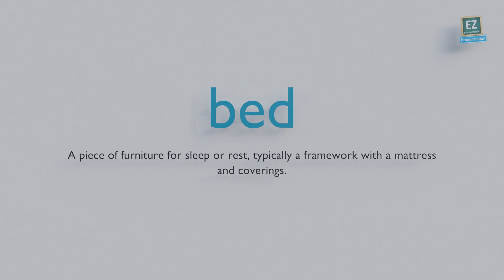How to pronounce bed ?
A piece of furniture for sleep or rest, typically a framework with a mattress and coverings.